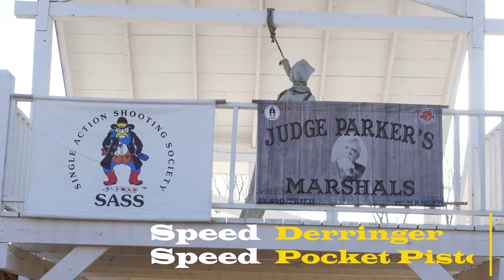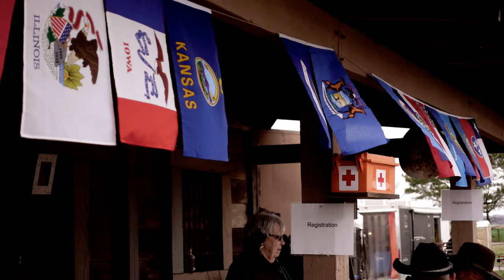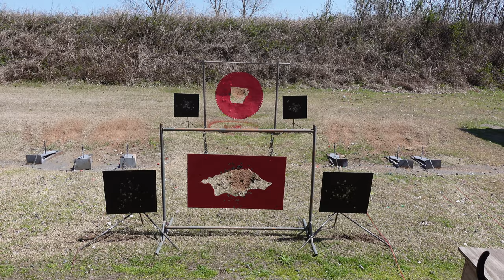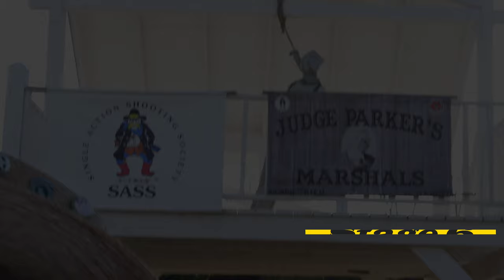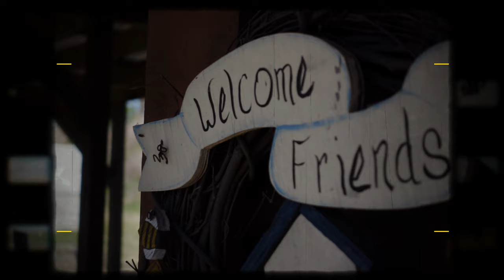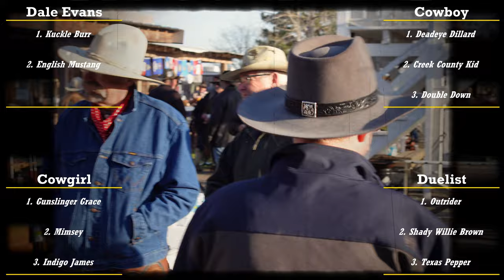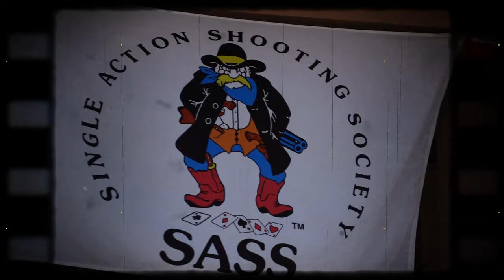S.A.S.S. Arkansas State 2021 - Cowboy Action Championship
Hey guys! In this video we're trying our hand at another vlog!  This time we're heading over to the Old Fort Gun Club to shoot the SASS Arkansas State match, Hell on the Border, hosted by the Judge Parker's Marshalls.  The Creek County Kid and I are on a mission to avenge a prior loss at the hands of dastardly cowboy.  Unfortunately, we get split up onto different posse's and I end up shooting with some of my biggest competition.  See how it all goes down!

Where to find a cowboy match near you!

Camera I use to film stages, the one that moves!

I'll see y'all in the next video...or better yet, I'd like to see ya on the range!